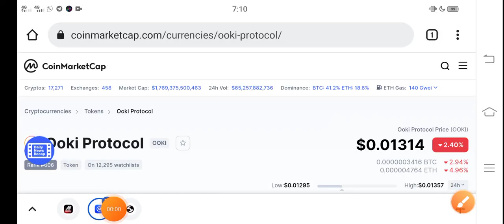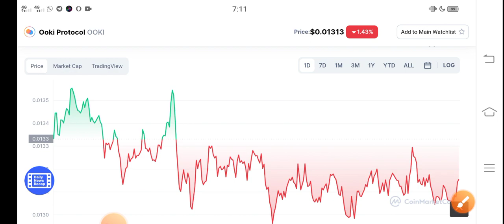OOKI Urgent News! || Ooki protocol Price prediction Updates! OOKI News Today